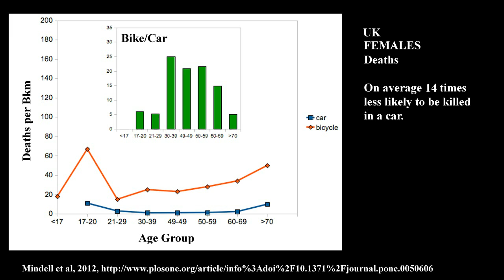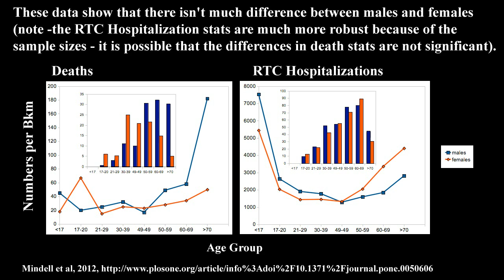Cycling Safety in the UK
That's just how it is. If the idea is to get more people to cycle in the UK, the roads are simply going to have to be made relatively safer for cyclists; otherwise, choosing to drive is a no-brainer for the majority, and only "extremists" like me will be daily cyclists.  By the way the usual mantra is "it's healthier to cycle than not cycle" - but is it 50 times healthier? No it's not. Drivers' intuition to stay in the safety of their cars is correct.

Tech Note:
The y-axis on the small column charts is the number of bike incidents divided by the number of car incidents for each age group i.e. the number of times cycling is more dangerous than driving.